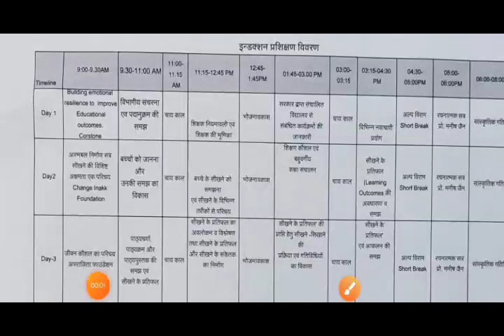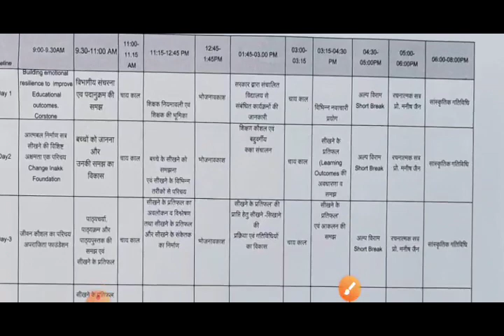INDUCTION TRAINING का कार्यक्रम तय।DAY 1 - DAY 5